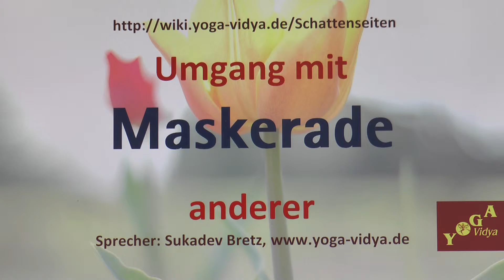Maskerade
Maskerade anderer - Tipps und Anregungen. Guter Umgang mit Maskerade bei anderen. Maskerade - Etymologie, Überlegungen und Tipps. Maskerade bedeutet Verkleidung, Maskierung, das Tragen einer Maske, die Kostümierung einer Maske. Ein Vortrag mit kleinen Denkanstößen, von und mit Sukadev Bretz Diese Überlegungen zum Thema Maskerade gehören zum Yoga Vidya Lexikon der Tugenden, Schattenseiten und Laster Man kann Maskerade abschätzig sehen, bei anderen bekämpfen oder sich darüber aufregen. Aber es gibt auch eine andere Sichtweise. Jedes Persönlichkeitsmerkmal, auch jedes scheinbar negative, kann man mit der Brille der Evolutionsbiologie als ursprünglich sinnvoll ansehen. Man kann auch jedes Persönlichkeitsmerkmal spirituell sehen - und jeden Menschen als Manifestation des Göttlichen betrachten. Und man kann lernen, Schicksal als Chance, Leben als Schule zu betrachten. Und zum Leben gehören auch die Menschen um einen herum, mit all ihren speziellen Eigenschaften und Verhaltensweisen. Was meinst du dazu? Schreibe doch in die Kommentare deine Einsichten und Überlegungen.
Ähnliche Eigenschaften wie Maskerade sind unter anderem Vermummung, Heuchelei, Unehrlichkeit. Zu über 25000 Persönlichkeitsmerkmalen findest du viele Infos, Überlegungen, Tipps und Denkanstöße